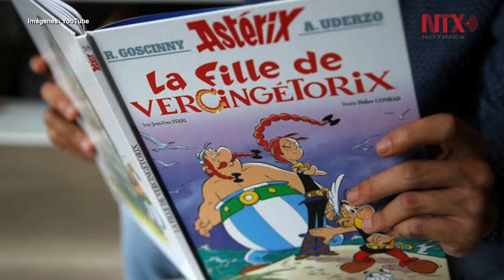Astérix cumple seis décadas con una invitada al cómic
“La Hija de Vercingetórix”, ejemplar número 38 de la saga en su momento vendió alrededor de 350 millones de ejemplares en todo el mundo.